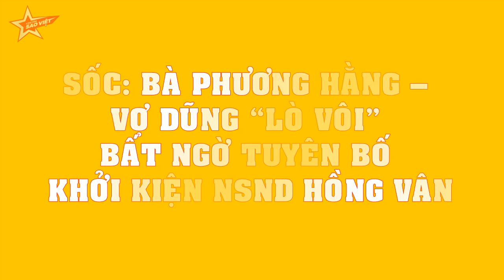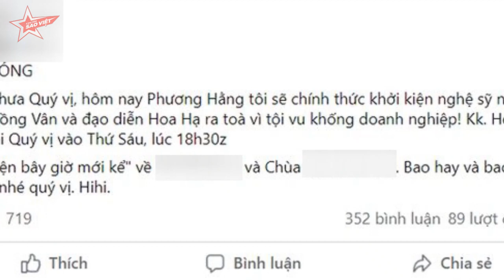SỐC: Bà Phương Hằng – vợ Dũng “lò vôi” BẤT NGỜ TUYÊN BỐ khởi kiện NSND Hồng Vân